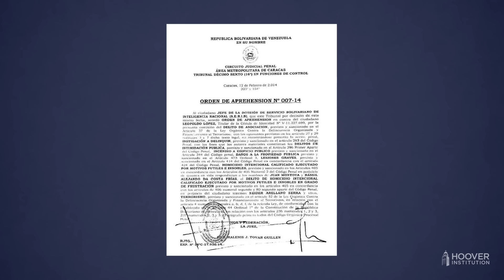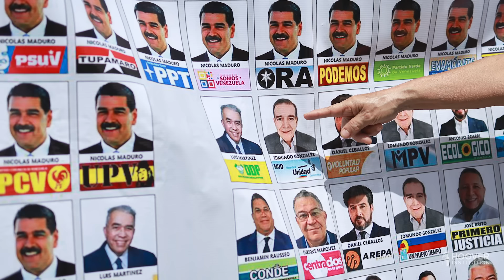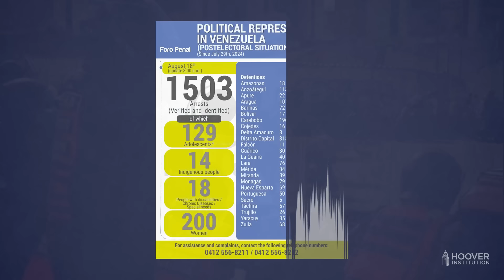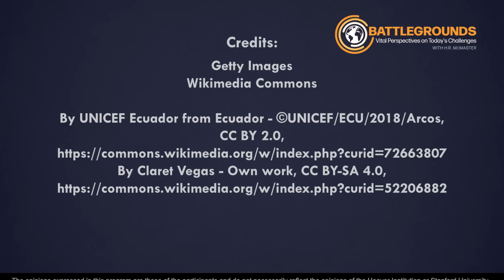Venezuela: Stolen Election And The Struggle For Liberty | Battlegrounds w/ H.R. McMaster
Join former mayor of Caracas and Venezuelan opposition leader Leopoldo López and Hoover Senior Fellow H.R. McMaster as they examine Venezuela’s authoritarian socialist regime and prospects for the restoration of the Venezuelan constitution. Reflecting on the country’s stolen presidential election in July 2024, López shares his insights on the Maduro regime’s mechanisms of internal control, how the axis of authoritarians are using Venezuela against the US and the rest of the free world, the next steps for the Venezuelan opposition movement, and what can be done within Venezuela and internationally to help support the Venezuelan people and end Maduro’s despotic rule.

Leopoldo López is a Venezuelan political leader, pro-democracy activist and Sakharov prize laureate. He is the founder and national coordinator of the Voluntad Popular political party and the former mayor of the municipality of Chacao in Caracas. In 2014 López was unjustly detained by the Maduro regime and sentenced to 14 years of imprisonment. He spent four years in a military prison, a year and a half in house arrest and another year and a half in the Spanish embassy in Caracas under political asylum. In October 2020, López escaped from Venezuela through Colombia to join his family in Spain. López holds a Bachelor's degree cum laude in sociology and economics from Kenyon College, and a Master´s degree in public policy from the John F. Kennedy School of Government at Harvard University. He was awarded a honoris causa doctorate in Law from Kenyon College in 2007.

Pick up a copy of "Battlegrounds: The Fight To Defend The Free World," by H.R. McMaster

The opinions expressed on this channel are those of the authors and do not necessarily reflect the opinions of the Hoover Institution or Stanford University.